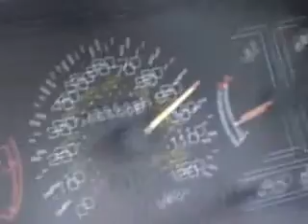Succor MC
That's pretty much it, me, Iain and Phil on the way to york, but the song is dope yo!